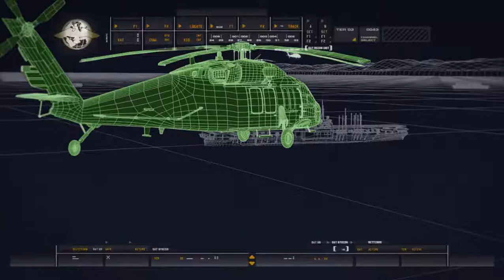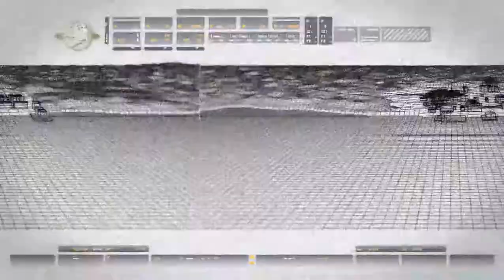Call of Duty 4 Modern Warfare #2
Kolejny Odcinek CoD'a !

Gameplay zawiera komentarz głosowy.

W tym materiale wcielimy się w prezydenta al-fualiego który zostaje zabity przez Al-Asada, a później ponownie w Soap'a Mactavisha.